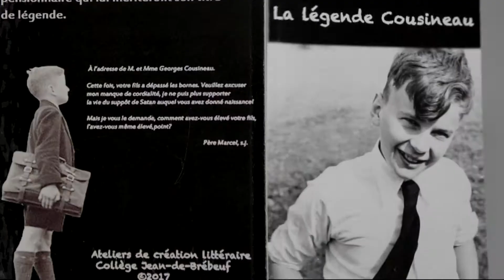Extraits de travaux des étudiants en ALC à Brébeuf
Extraits de films, publicités, animations, pièces de théâtre, poèmes, peinture, dessins, sculptures, affiches réalisés par les étudiants du programme Arts, lettres et communication